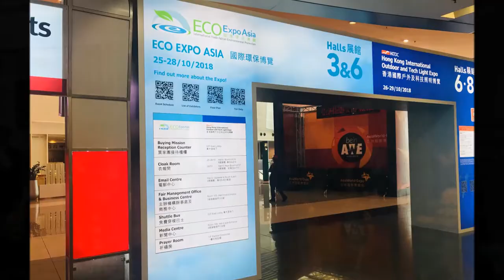HKPC - ECO Expo Asia (International Trade Fair on Environmental Protection)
HKPC - ECO Expo Asia (International Trade Fair on Environmental Protection)  Kiosk Production with Program

SM18 22 HKPC Kiosk V1 2